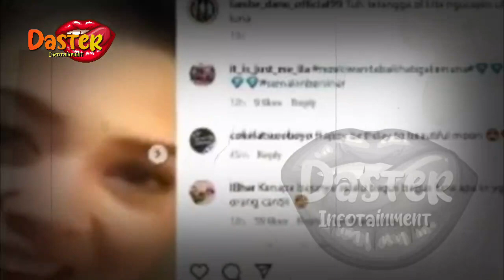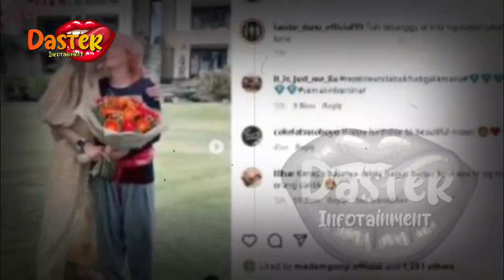BERITA ARTIS TERBARU HARI INI~VIRAL ! VIDEO SYAHRINI TEMUI LUNA MAYA,ISTRI REINO BARACK MINTA MAAF ?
BERITA ARTIS TERBARU HARI INI~VIRAL !! VIDEO SYAHRINI TEMUI LUNA MAYA, ISTRI REINO BARACK MINTA MAAF SOAL INI !!?
insertlive,
insert today,
insert pagi,
insert siang,
infotainment,
indonesia,